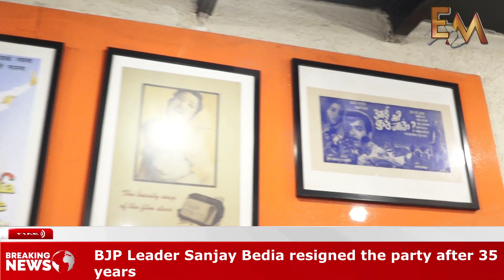भाजपा नेता संजय बेड़िया गिरगांवकर ने 35 वर्षों के बाद छोड़ी बीजेपी